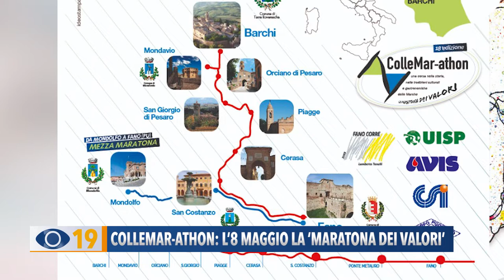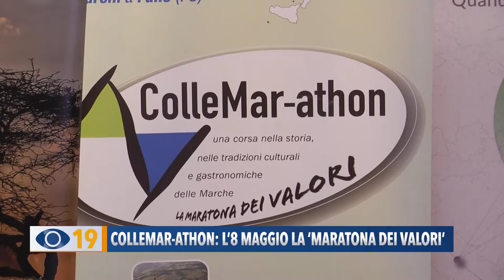ColleMar-athon: l'8 maggio la "Maratona dei valori"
Dall’Italia, Germania, Belgio e Stati Uniti: sono attesi centinaia di atleti alla 18esima edizione della ColleMar-athon. Alla gara internazionale Barchi-Fano anche “mister 1.000 maratone”: il 72enne Antonio Grotto.